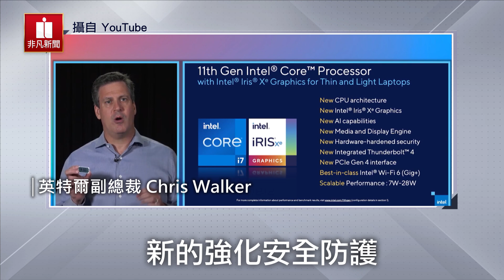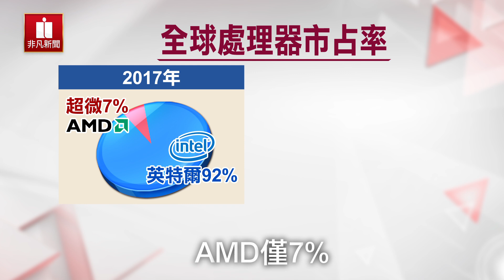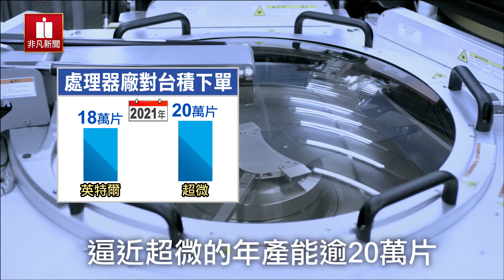先呼萬喚！英特爾發表第11代處理器-10奈米製程Tiger Lake 能死守市佔 劍指超微？！│新聞焦點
處理器龍頭大廠英特爾於3日清晨，發表了全新採用10奈米製程打造的第11代筆電處理器"Tiger Lake"，並表示包括宏碁、華碩、戴爾等品牌，都預計推出超過150款使用此處理器的產品，顯示英特爾企圖扳回被對手超微拉下的市佔率。此外，英特爾也傳出已委外下單台積電明年產能多達18萬片，逼近超微的20多萬片，未來兩大處理器業者的競爭勢必更加激烈。